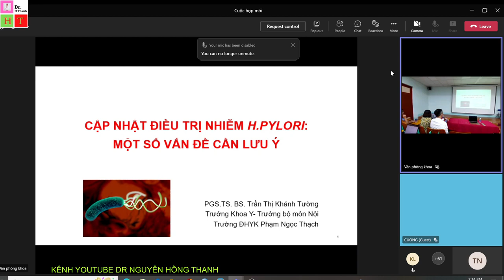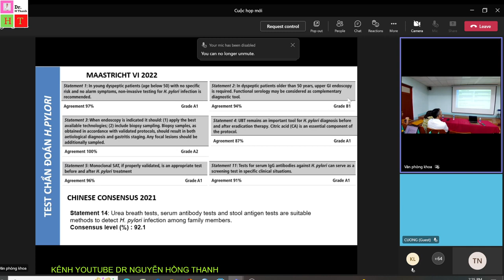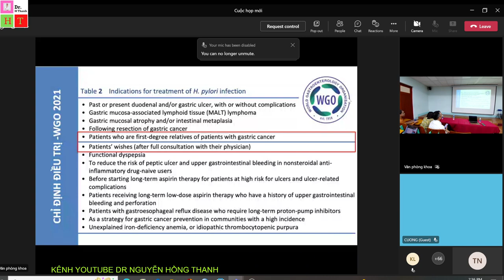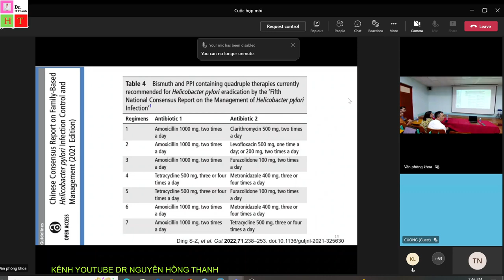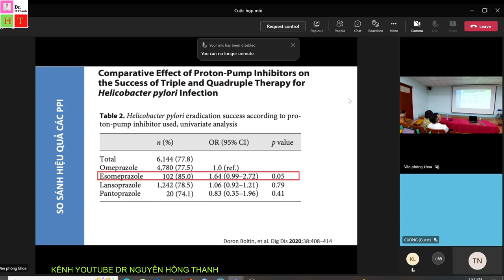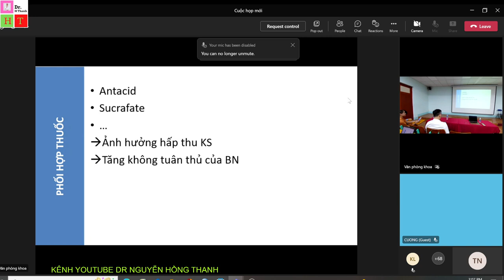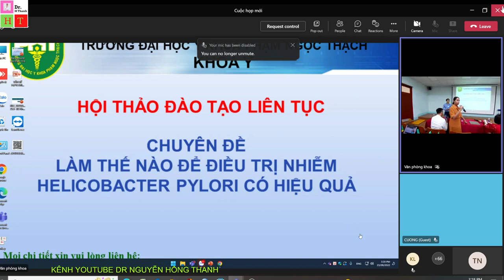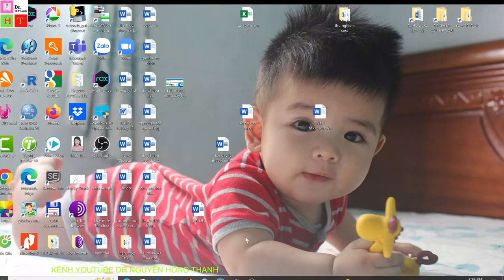CẬP NHẬT ĐIỀU TRỊ H.PYLORI - MỘT SỐ LƯU Ý- PGS. TS TRẦN THỊ KHÁNH TƯỜNG